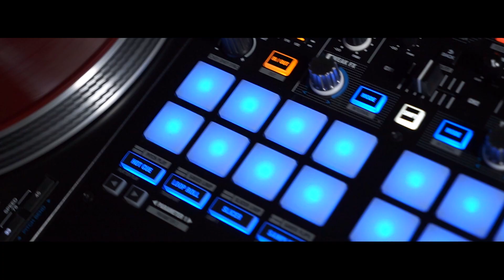Reloop Elite - DJ Mixer - Test - with DJ Angelo *english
At Namm 2019, Reloop introduced their latest DJ Mixer -Elite. We did get our hands on this highlight together with DJ Angelo. The Reloop Elite Mixer is available now

Reloop ELITE is a professional DVS mixer for Serato DJ Pro, developed in close cooperation with international turntable artists. Due to the combination of a performance-oriented layout and powerful features, ELITE allows you to fully realise your DJ potential.

Our recommendation, the Vlog to the Reloop Turntable RP 8000-MK2

Elevator.de presents the latest reviews, tests, tutorials, unboxings and comparison videos for your next DJ and Studio Gear.

*one please
If you like what you discover on our Youtube channel, we would very much appreciate your support.